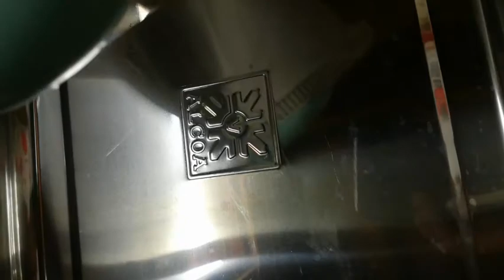Marshmallow Jelly Pudding | මාෂ්මෙලෝ ජෙලි පුඩිං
Publish on 15th October 2020
Hi everyone.
ලේසියෙන් සහ ඉතා ඉක්මනින් හදා ගන්න පුලුවන් ගොඩක් රස අතුරුපසක් තමයි මම අද ඔයාලට කියලා දෙන්නේ.  ඉතින් ඕනම උත්සව අවස්ථාවක් සඳහා වුණත් මේ අතුරුපස හදාගන්න පුළුවන්. ඉතින් ඔයාලත් මේ විදිහට හදලා බලලා මට රස කියලා එවන්නකෝ.

මාස්මෙලෝස් පුඩිං එක සඳහා අවශ්‍ය ද්‍රව්‍ය

බිත්තර සුදු මද 3
ජෙලටීන් 12g
සීනි 150g
අයිස් වතුර 125 ml
ලුනු කුඩු තේ හැඳි 1/8
වැනිලා තේ හැඳි 2
කලරින් බිංදු කිහිපයක්

ජෙලි එක සඳහා අවශ්‍ය ද්‍රව්‍ය

ජෙලි 100g
උණු වතුර කෝප්ප 2